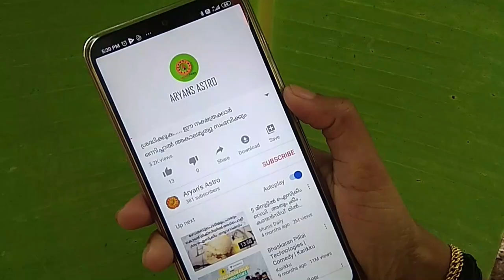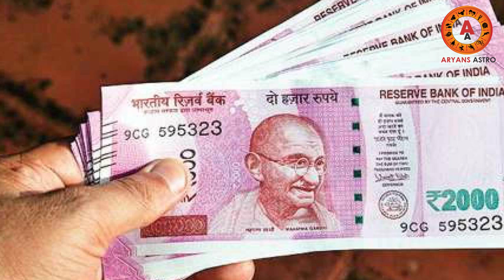നിങ്ങൾ ജനിച്ചത് ഈ രാശിയിലാണോ ? എങ്കിൽ സൂക്ഷിച്ചോളൂ ...ഓട്ടക്കയ്യാണ് |dhananashtam| cash |money loss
നിങ്ങൾ ജനിച്ചത് ഈ രാശിയിലാണോ ? എങ്കിൽ സൂക്ഷിച്ചോളൂ ...ഓട്ടക്കയ്യാണ്